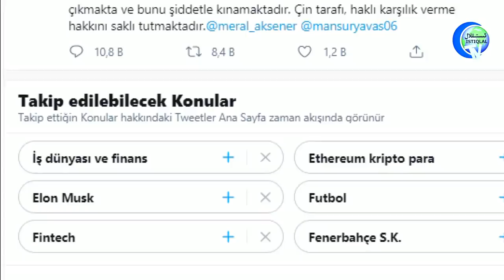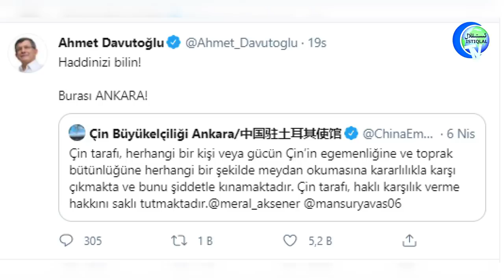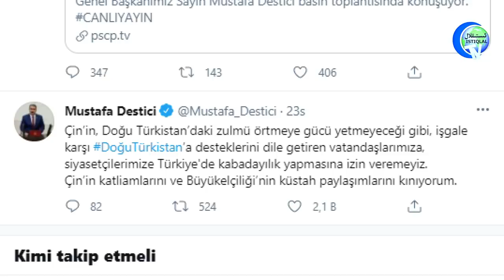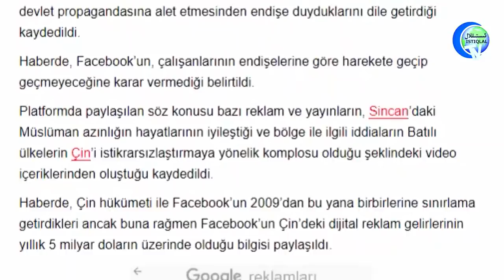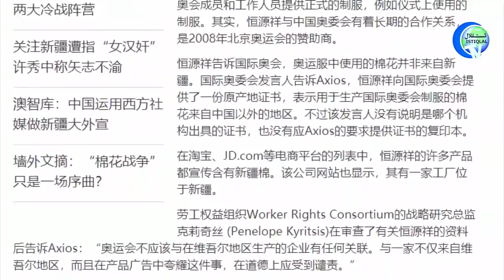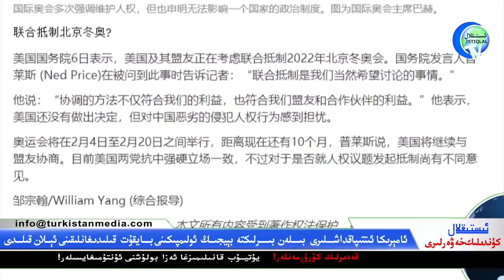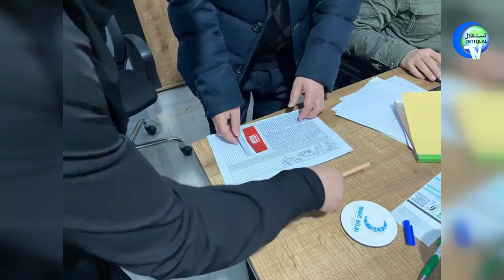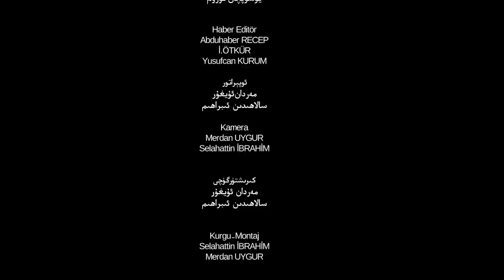ئىستىقلال كۈندىلىك خەۋەرلىرى 2021-04-07، خىتاينىڭ ھاكاۋۇرلۇقى تۈركىيەدە نارازىلىق قوزغىدى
Istiqlal Kundilik Xewerliri 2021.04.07 / Xitayning Hakawurluqi Türkiyede Naraziliq Qozghidi